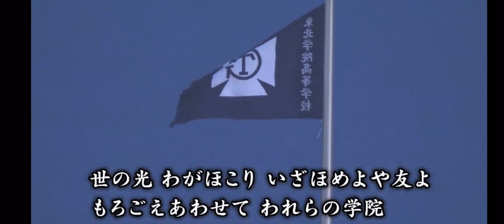祝 甲子園 初出場 初勝利 東北学院校歌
甲子園 初出場 校歌 初勝利 東北学院 東北学院高校 高校野球 東北学院高校 甲子園初出場 初勝利 おめでとうございます🎊🎉🎊🎉